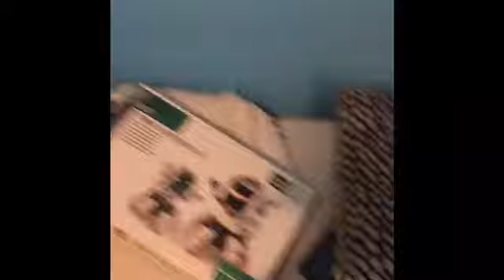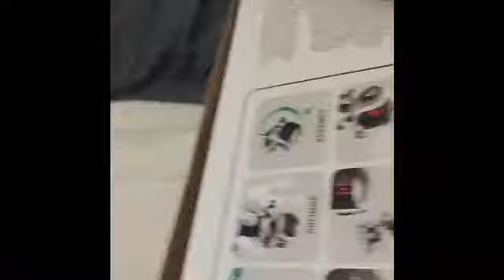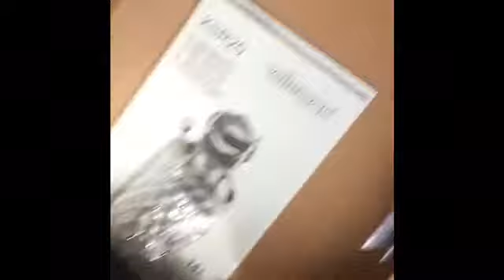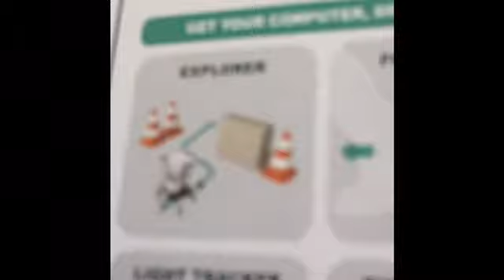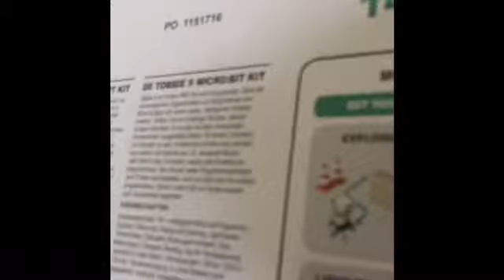Bygger Robot Igen!!!